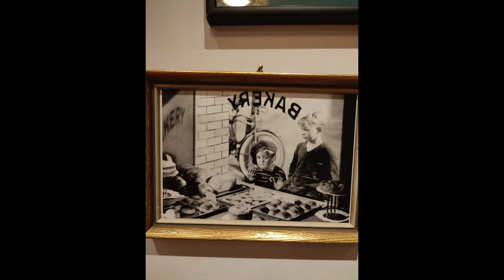Самые красивые места в Берне! - The most beautiful places in Bern!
In this video, we're going to take a look at some of the most beautiful places in Bern! From the snowy slopes of the Bernese Alps to the tranquil lakes of the Bernese Oberland, these places will make your heart melt!

Well, it's time to saddle up and take a trip to some of the most beautiful places in Bern! From the snowy slopes of the Bernese Alps to the tranquil lakes of the Bernese Oberland, these places will make your heart melt! So dust off your hiking boots, pack your passport and lets go explore some of the most beautiful places in Bern!

В этом видео мы познакомимся с одними из самых красивых мест Берна! От заснеженных склонов Бернских Альп до спокойных озер Бернского Оберланда — эти места заставят ваше сердце таять!

Что ж, пришло время оседлать и отправиться в путешествие по одним из самых красивых мест Берна! От заснеженных склонов Бернских Альп до спокойных озер Бернского Оберланда — эти места заставят ваше сердце таять! Так что стряхните пыль с походных ботинок, соберите паспорт и отправляйтесь исследовать одни из самых красивых мест Берна!